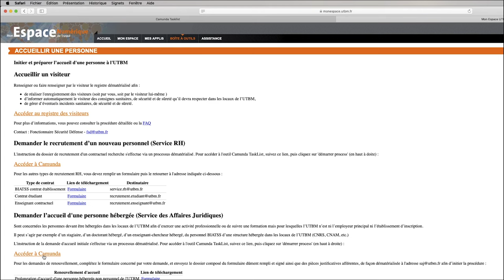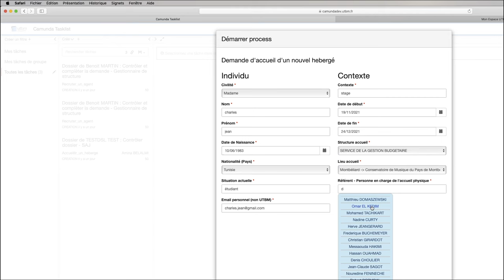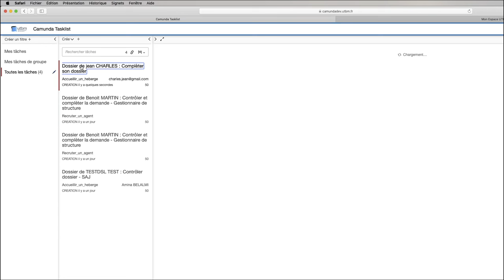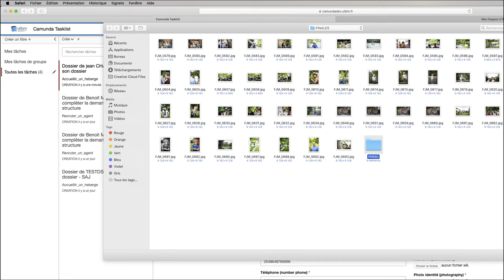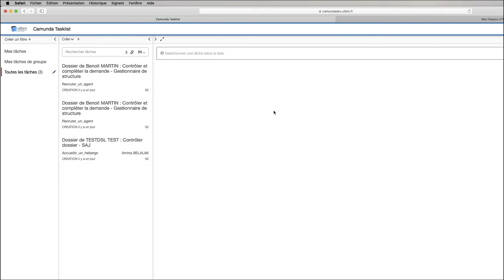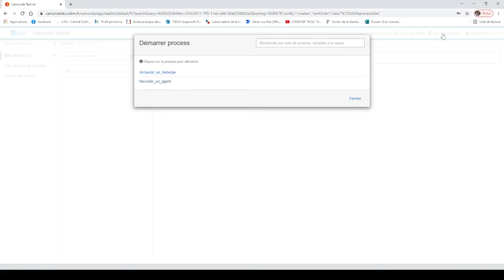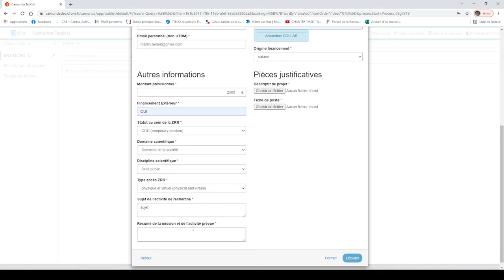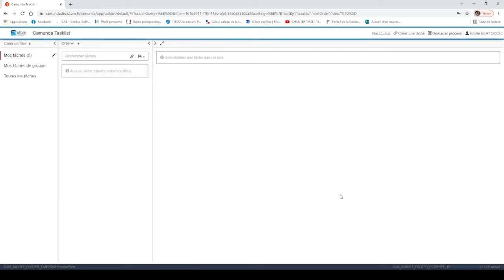Tutoriel Camunda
Dans le cadre du lancement de l'application CAMUNDA qui permet de dématérialiser les demandes d'accueil de personnes hébergées et demandes de recrutement de nouveaux personnels UTBM, nous vous invitons à visionner cette vidéo de présentation de l’outil ainsi que les tutoriels correspondants.

- Présentation de Camunda : jusqu'à 1:02 min

- Tutoriel Accueil d'une personne hébergée à l'UTBM : de 1:03 min à 7:53 min
Présenté par Amina Belalmi, Service des Affaires Juridiques de l'UTBM

- Tutoriel Demandes de recrutement de nouveaux personnels UTBM : de 7:54 min à 11:24 min
Présenté par Émilie Bertocchi, Service des Ressources Humaines de l'UTBM